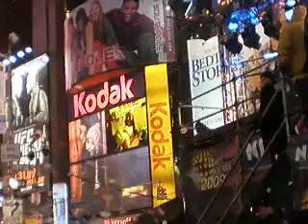Times Square NYC countdown to 2009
Credit to Ylonde Crawford (Facebook)